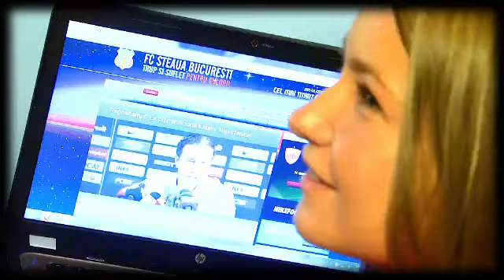Dinamo vs Steaua !!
Dinamo